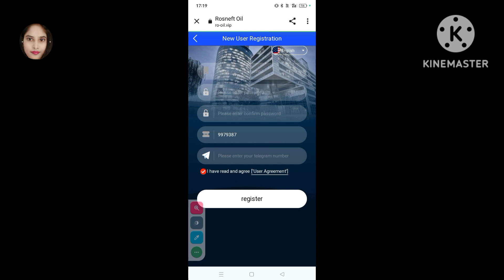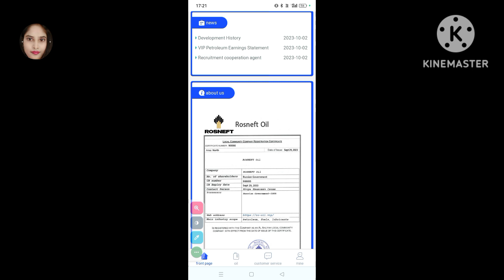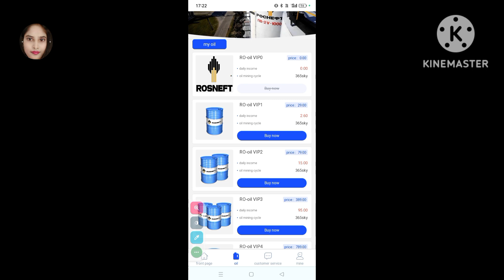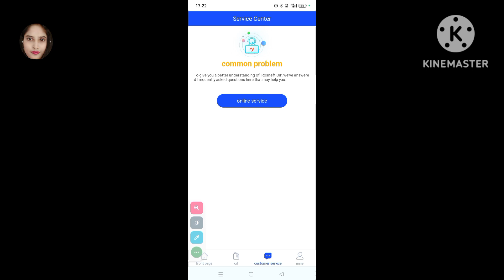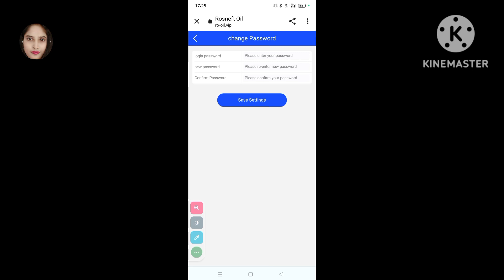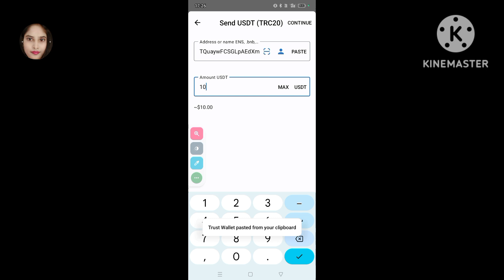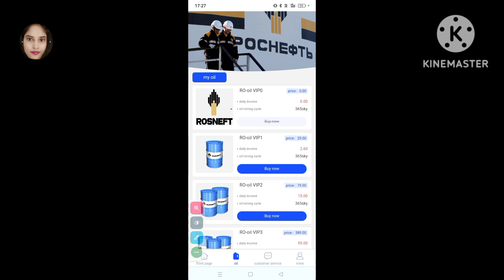Latest USDT mining site |Latest USDT earning site| Get Upto 40 %usdt daily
RO-Oil | New Long Term Oil Investment Company | Make Money From Home | Proof Withdraw

System refresh time is 00:00 Salt Lake City Time

The price of RO-Oil VIP1 is 9USDT, with a daily income of 2.6USDT
The price of RO-Oil VIP2 is 59USDT, with a daily income of 15USDT
The price of RO-Oil VIP3 is 369USDT, with a daily income of 95USDT
The price of RO-Oil VIP4 is 769USDT, with a daily income of 200USDT
The price of RO-Oil VIP5 is 1869USDT, with a daily income of 488USDT
The price of RO-Oil VIP6 is 3869USDT, with a daily income of 1020USDT
The price of RO-Oil VIP7 is 6869USDT, with a daily income of 1812USDT
The price of RO-Oil VIP8 is 9869USDT, with a daily income of 2666USDT
The price of RO-Oil VIP9 is 18869USDT, with a daily income of 5166USDT
The price of RO-Oil VIP10 is 38869USDT, with a daily income of 11000USDT
invitation bonus
Get a 12% deposit for the first subordinate
Get a 2% deposit from Second Sector
Get a 1% deposit under the third sector
For example

RO-Oil Platform - Team Deposit Bonuses

The team recharges 1,000 USDT within 24 hours, and rewards 31USDT

Remarks: The total recharge of 24 teams can apply for customer service. If it exceeds 24 hours, it will be considered invalid and will be recalculated